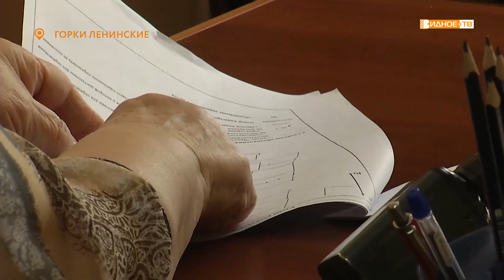«Чуткая власть» - глава Ленинского г. о. Алексей Спасский провёл приём граждан в Горках Ленинских